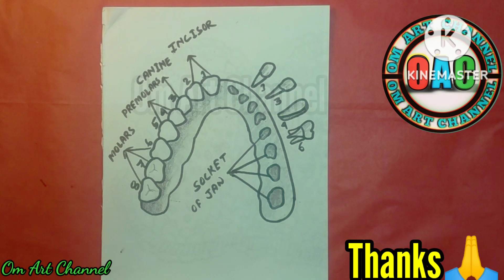different types of teeth | how to draw teeth | teeth diagram | types of teeth drawing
Hi friends
           welcome to my Om Art Channel this video will help you to explain about how to draw different types of teeth. In this video I will be showing you arrangement of teeth and different types of teeth drawing

Question Solved-
types of teeth diagram
how to draw arrangement of teeth
how to draw human denture
arrangement of teeth and different types of teeth drawing
types of teeth drawing
teeth types & functions
types of teeth
arrangement of teeth and different types of teeth diagram
types of teeth with their names
human teeth anatomy
arrangement of teeth and different types of teeth class 7
how to draw 4 types of teeth
how to draw teeth step by step
teeth diagram
teeth drawing
diagram of teeth with names

MATERIALS USED
*10B Pencil

EDITING:
Kine Master.